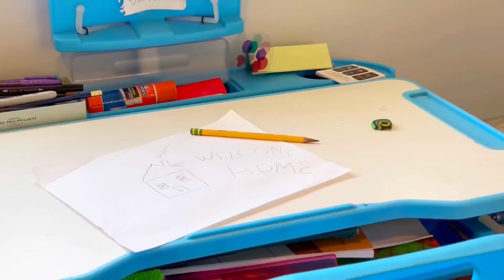68 Regal Walk Staten Island NY - Townhouse For Sale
Absolutely stunning, updated 3 bedroom, 3 bath townhouse with finished basement and 2 car garage. This home was completely gut renovated in 2019 with high end, luxury finishes. Updated kitchen with quartz counters over modern grey shaker cabinetry and stainless steel appliances. Prefinished hardwood floors and stairs throughout, recessed lighting throughout the home, Main bathroom features a modern soaking tub and dual sinks with gold accents. Not one but two sliding doors accessing you to your private L-Shaped Terrace, in addition to the (2011) central air with dehumidifier, the owner has installed numerous ductless A/C - Heating Units for individualized convenience, Tankless hot water system (installed 2021), Water Filtration for delicious drinking water, and much more...
LVL1 - Entry foyer with coat closet, Living/Dining combo with sliders to terrace, Eat-In Kitchen with dinette area and another pair of sliding doors to Terrace, few steps up between 1st and second level, you find a fully tiled updated 3/4 Bath.
LVL2 - Staircase with skylight, Large Primary Bedroom with extra-long walk-in closet and vaulted ceiling, Spacious 2nd Bedroom also has a vaulted ceiling, Bedroom 3 currently being used as a office and is a great size for a nursery, Full 4pc Bath with dual sinks and soaking tub, access to full standing, partially finished attic space.
LVL Basement - Walkout Ground level - Family Room with full size window, additional room perfect for office, Half Bath, Laundry and Utility room, 2 car garage. (With ground level basement excluding 2 car garage, this home offers over 2400 sq ft of enjoyment space)
Well kept private community with Pool and manicured grounds. Steps away from School, Park and directly off the Staten Island Expressway only minutes away from the Verrazano Bridge

Contact The Elite Team
Mark International Realty